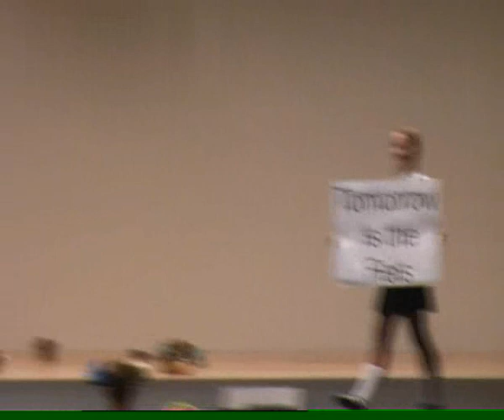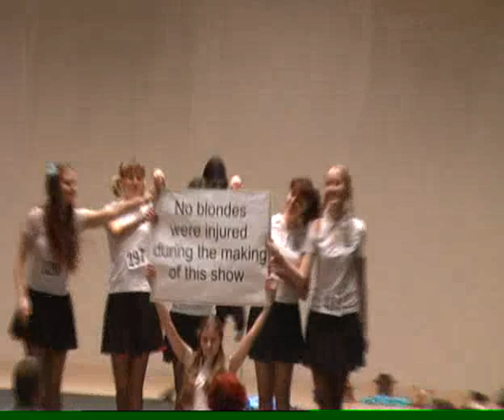Europeans 2008, Duisburg. Show Competition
This little piece is called The Phantom of the Feis.
P.S. Please forgive me for the terrible quality of the video.